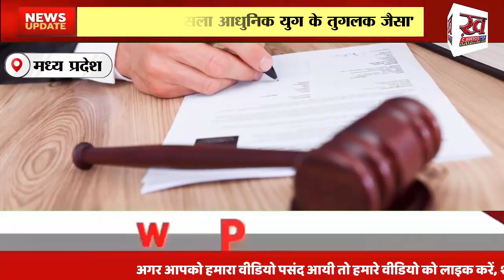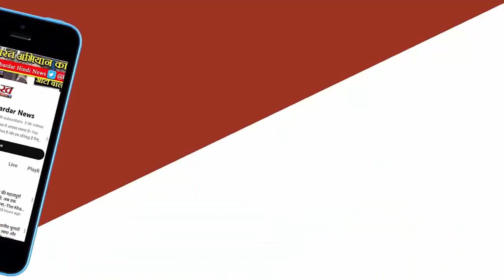एमपी हाईकोर्ट ने बालाघाट कलेक्टर पर सख्त टिप्पणी की है। आधुनिक युग के तुगलक जैसा काम किया है। - TKN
मध्य प्रदेश हाईकोर्ट (MP High Court) ने एक मामले की सुनवाई पर में तल्ख टिप्पणी की है. हाईकोर्ट ने कहा कि, 'कलेक्टर बालाघाट (Collector Balaghat) ने लगभग आधुनिक युग के तुगलक जैसा काम किया है.' जस्टिस विवेक अग्रवाल (Justice Vivek Aggarwal) की एकलपीठ ने कलेक्टर पर 25 हजार रुपए की कॉस्ट भी लगाई है. इस मामले में सुनवाई के बाद मध्य प्रदेश हाईकोर्ट ने बालाघाट कलेक्टर द्वारा वेयरहाउस अधिग्रहण को अनुचित करार दिया है.
दरअसल, हाई कोर्ट के जस्टिस विवेक अग्रवाल की एकलपीठ ने तल्ख टिप्पणी करते हुए कहा कि, 'कलेक्टर बालाघाट ने लगभग आधुनिक युग के तुगलक जैसा काम किया और उनका यह कृत्य याद दिलाता है की ऐतिहासिक तुगलक आज भी जिंदा है.' हाईकोर्ट ने कलेक्टर पर 25 हजार रुपए की कॉस्ट लगाते हुए कहा कि, 'कॉस्ट की यह राशि याचिकाकर्ता को दी जाएगी.' इस निर्देश के साथ कोर्ट ने कलेक्टर द्वारा वेयरहाउस का अधिग्रहण करने के आदेश को निरस्त कर दिया. यहां बताते चले कि बालाघाट के साईं बाबा वेयरहाउस ने कलेक्टर द्वारा वेयरहाउस अधिग्रहण करने के आदेश को हाईकोर्ट में चुनौती दी थी.
कलेक्टर के फैसले के खिलाफ याचिकाकर्ता ने दी ये दलील
याचिकाकर्ता की ओर से अधिवक्ता प्रभांशु शुक्ला ने दलील दी कि, 'कलेक्टर ने कानून का उल्लंघन करते हुए मनमानी तरीके से वेयरहाउस का अधिग्रहण किया है. सरकार ने 2022-23 में धान का भंडारण के लिए एक स्कीम निकाली, जिसमें यह प्रावधान किया गया था कि वेयरहाउस में धान भंडारण के रखरखाव का काम पीएमएस (संरक्षण, रखरखाव और सुरक्षा) एजेंसी करेगी. सरकार इस संबंध में वेयरहाउस और पीएमएस एजेंसी के साथ अनुबंध करना चाह रही थी, लेकिन अनुबंध होने से पहले ही एजेंसी पीछे हट गई. इसके बाद सरकार वेयरहाउस के ऊपर दबाव डाल रही थी कि धान के रखरखाव का काम वेयरहाउस संचालक करें.'
'कलेक्टर ने बगैर सूचना के वेयरहाउस का किया अधिग्रहण'
याचिकाकर्ता के वकील ने कहा कि, धान के रखरखाव के लिए सरकार एक नया अनुबंध लेकर आई जिसमें रखरखाव की जिम्मेदारी वेयरहाउस संचालकों के ऊपर डाली गई थी. याचिकाकर्ता ने इसका विरोध किया और कहा कि सरकार वेयरहाउस में रखे हुये धान समय पर नहीं उठाती है, जिसके कारण भारी मात्रा में सूखद आती है. इसके एवज में वेयरहाउस संचालकों से भारी भरकम वसूली की जाती है. याचिकाकर्ता ने अनुबंध करने से मना कर दिया तो दिसंबर 2022 में कलेक्टर ने बिना कोई सूचना दिए वेयरहाउस का अधिग्रहण कर लिया